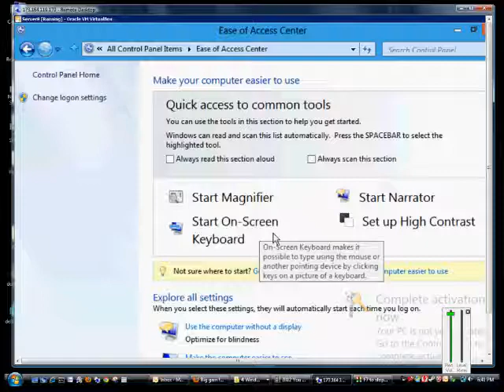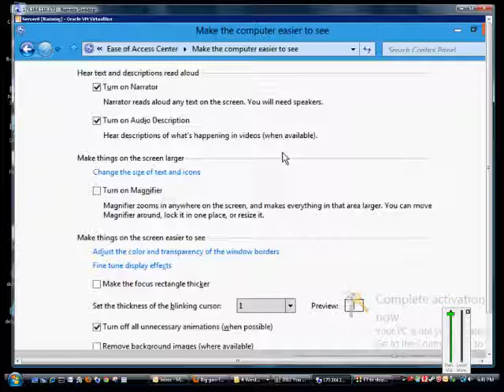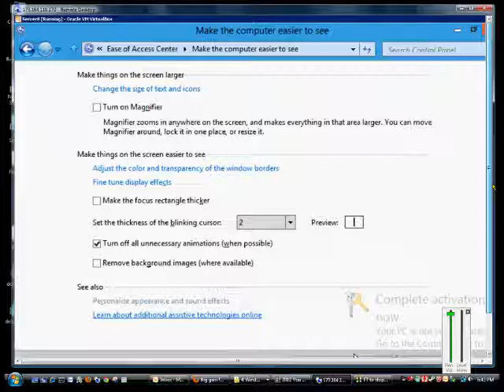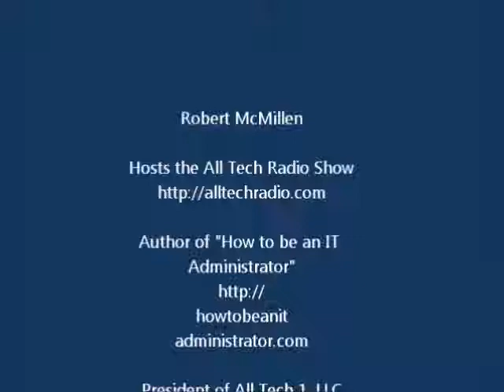How to make the computer easier to see in Microsoft Windows Server 2012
Author and talk show host Robert McMillen explains how to make the computer easier to see in Microsoft Windows Server 2012.